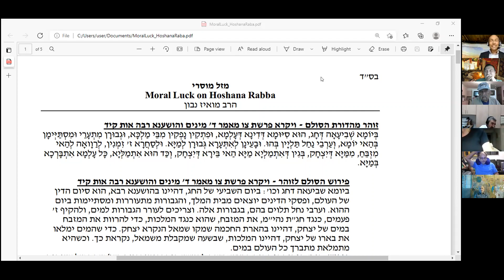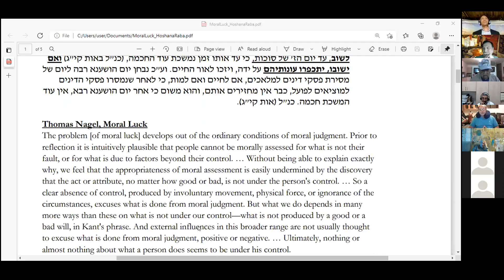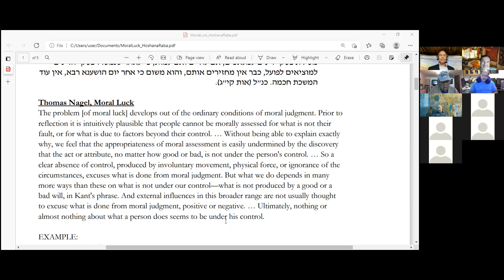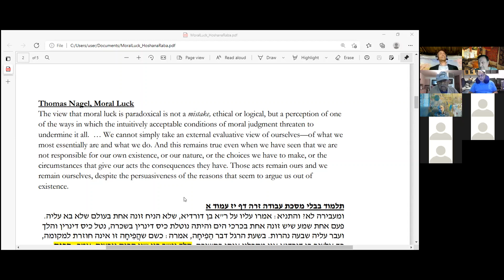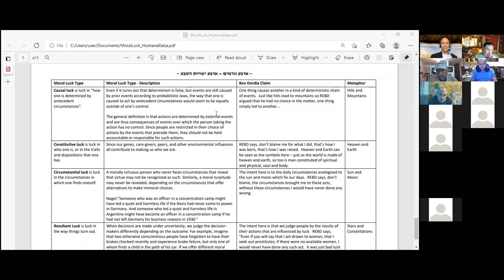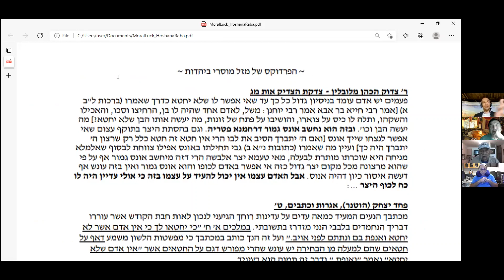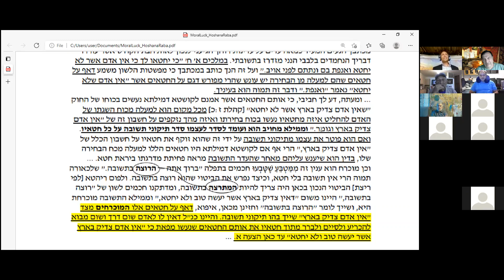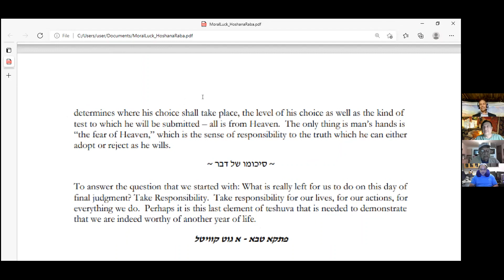Moral Luck (on Hoshana Rabba)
Philosophers Bernard Williams and Thomas Nagel describe a paradox they call Moral Luck.  In a nutshell, intuitively we believe one should not be held accountable (nor praised) for things one did not do out of his own free will.  But if we accept this, we will undermine all moral judgment since we can argue that there is practically nothing truly in our total control.  How does Jewish Thought look at this paradox?  Here is an answer within the context of the Hoshana Rabba holiday.